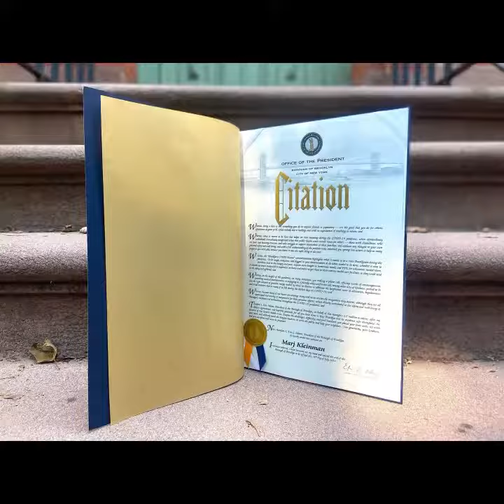Stoop Stories 2021 Recap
A most happy, germ free 2022 to our community, with all our love and gratitude. Enjoy this 1 min recap of all we accomplished together this year!